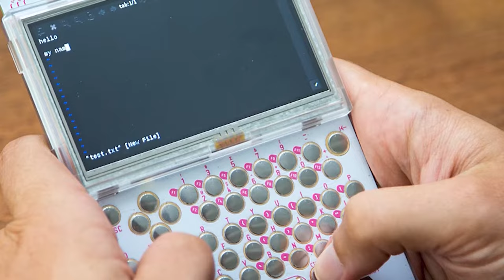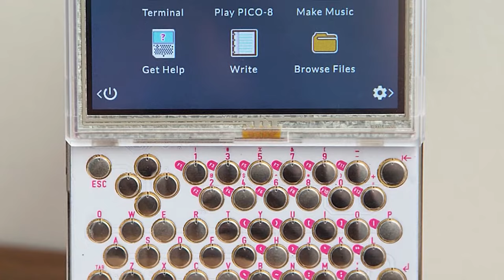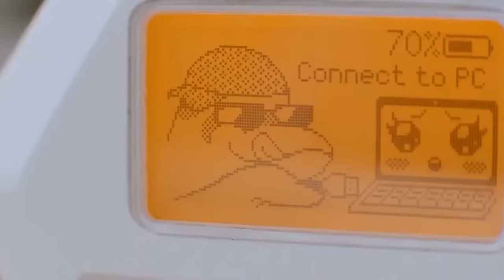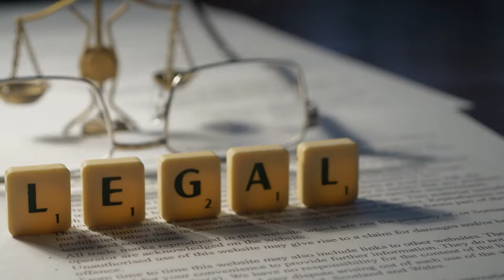TOP 10 GADGETS THAT CAN GET YOU ARRESTED || DIGITAL TERRACE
TOP 10 GADGETS THAT CAN GET YOU ARRESTED Some of these maybe Illegal, prohibited in certain states and banned in other countries.

Explore the clandestine realm of forbidden technology in this video, as we delve into a variety of illicit gadgets available for purchase online. From covert cameras to hacking tools and even weapons, we showcase ten banned and prohibited products, providing insights into their functionality, applications, and the potential legal consequences.

Throughout the presentation, we carefully examine the risks and hazards associated with acquiring these forbidden gadgets. While some may initially appear enticing for tech enthusiasts or DIY hackers, it is crucial to acknowledge the inherent dangers and legal implications that can arise from their misuse or acquisition without proper licensing.

Our discussion offers a balanced perspective, weighing the allure and drawbacks of owning these banned gadgets, allowing you to form your own opinion on whether the risk is justified.

Whether you're fascinated by technology, a DIY aficionado, or simply intrigued by the world of prohibited gadgets, this video is tailor-made for you. Join us as we uncover the top ten forbidden gadgets available online, helping you assess whether the potential rewards are worth the inherent risks. Some of these new gadgets are available to purchase on Amazon. As more and more cool gadgets start popping up on amazon, these inventions tend to question the legality of selling them online. Some of the, such as the pocketchip and emergency strobe lights is still available online to buy.

The Pocket Chip
The Flipper Zero
Pistor Lighter
The Spy Glass
Stun Gun Phone Case
The Electric Lock Pick
Police Lights
Security Tag Magnet Remove
Belt Knife
CSGO Butterfly Knife
Arctic Spider 3
Wall Wire Tap